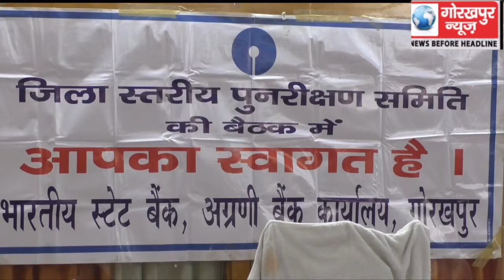जिला विकास अधिकारी की अध्यक्षता में आयोजित हुई जिला स्तरीय पुनरीक्षण समिति की बैठक